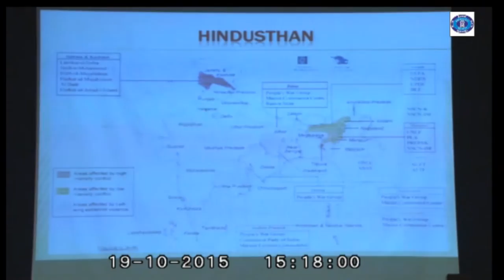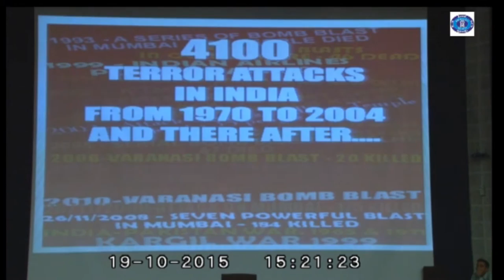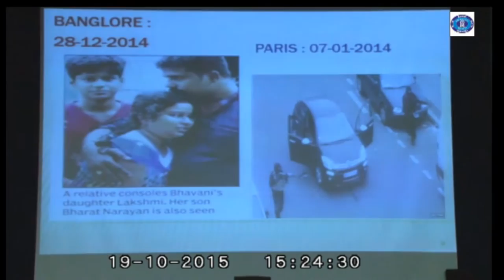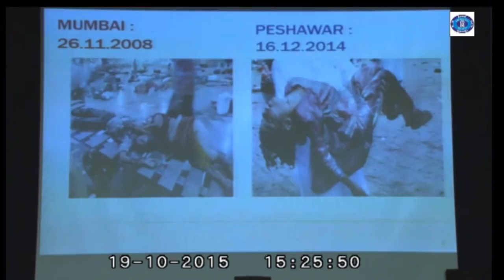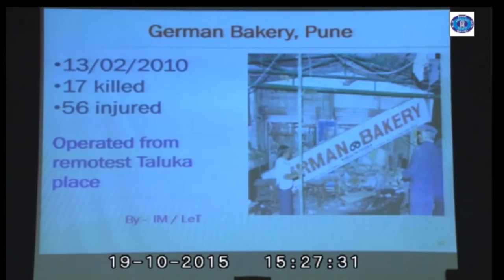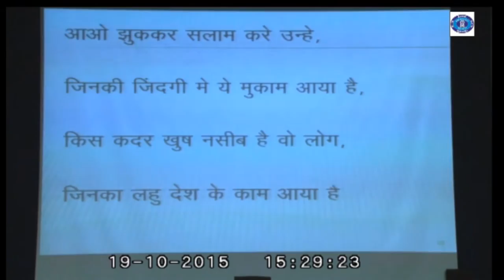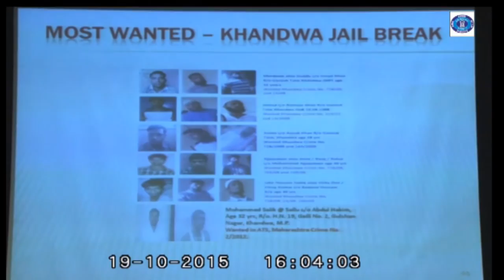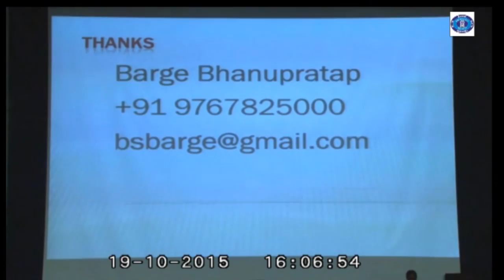A Guest lecture by Mr. Bhanupratap Barge (ATS) @ Sri Balaji Society 2015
Mr. Bhanupratap Barge, Asst. Commissioner of Police & In-Charge Anti Terrorist Squad (ATS), Western Maharashtra, Interacting with Student Managers of  Sri Balaji Society.